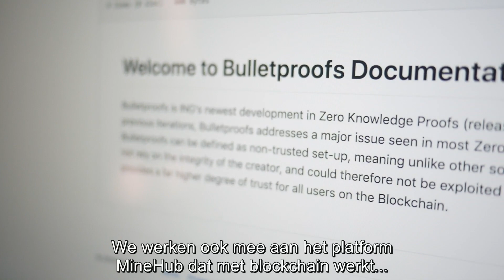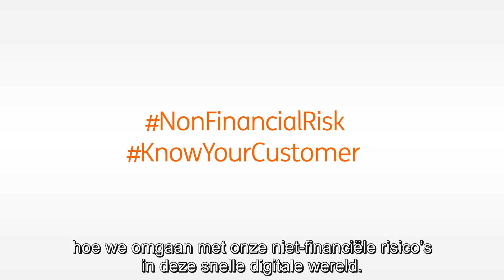ING's 1Q2019 results in 90 seconds (Dutch subtitles)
ING CEO Ralph Hamers shares the highlights of our 1Q2019 in 90 seconds.